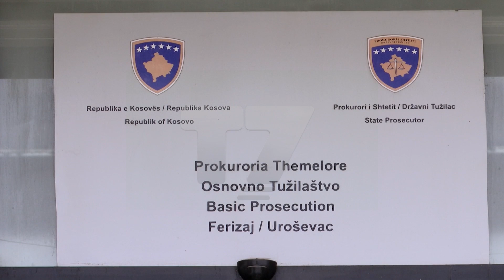I shpëtuan atentatit para 22 vitesh, 3 ish-luftëtarët e UÇK-së kërkojnë zbardhjen e rastit | T7